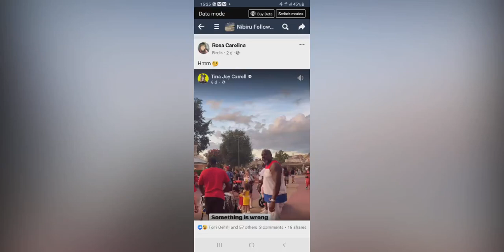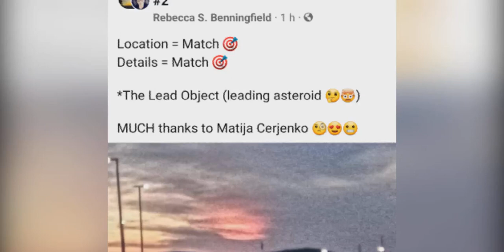Nibiru watch update: July 2023 videos and pictures comparisons